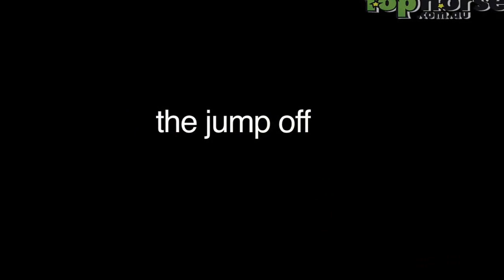Mini Prix Final - Sydney Summer Showjumping Classic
Jamie Kermond riding Killeter Park Caracas take out the Mini Prix Final at the Sydney Summer Showjumping Classic 2013. Show jumping horses for sale